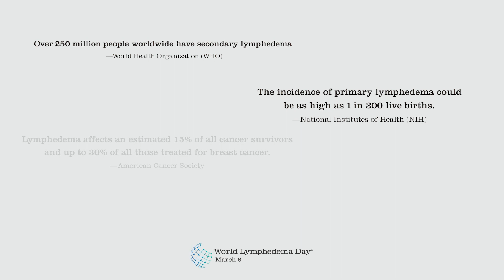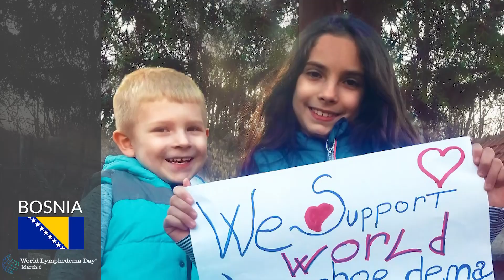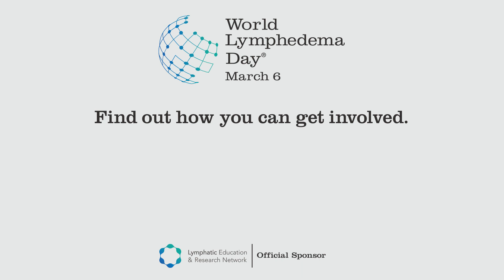World Lymphedema Day 2021 - LE&RN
Join us in supporting World Lymphedema Day 2021!

Our Goal
To make cures for lymphedema and lymphatic diseases a global priority.

Get Involved
WLD is an annual advocate-driven celebration, which was established in 2016 by the United States Senate in response to a bill written by the Lymphatic Education & Research Network (LE&RN). The year 2021 marks the 6th year and we will be celebrating with a Gala (more information to come!). This is our opportunity to join together as one as we educate the world about the extent of this global "lymphedemic™." This includes lymphatic diseases (LD), primary and secondary lymphedema (LE), lipedema (LI), lymphatic filariasis (LF), lymphatic malformations (LM), and the full lymphatic continuum (LC) of diseases impacted by the lymphatic system. We look forward to every advocate from around the world planning virtual events and setting up a team for our Walk in April (more information to come).

Send Your Stories
Here is something you can do right now to show your support. Send us your stories to post on the LE&RN website for the world to see. These stories went to the US Congress in 2020 and paved the way for the establishing of a National Lymphatic Commission to study the need for lymphatic research at the National Institutes of Health. Now, we want to tell the stories of those throughout the world as we continue our efforts with the World Health Organization (WHO).